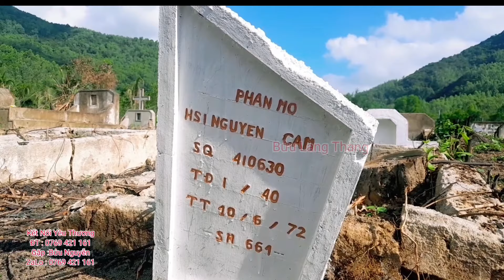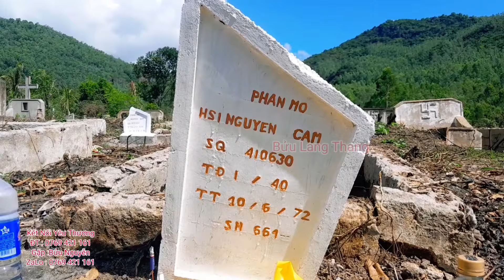Chúc Mừng Gia Đình Bác Nguyễn Cầm Đã Được Đoàn Tụ Sau Hơn 50 Năm Tìm Kiếm Xin Chúc Mừng Gia Đình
Chúc Mừng Gia Đình Bác Nguyễn Cẩm Được Đoàn Tụ Sau Hơn 50 Năm Tìm Kiếm